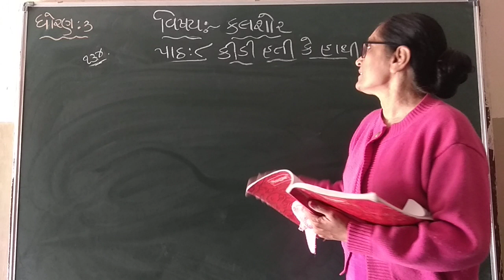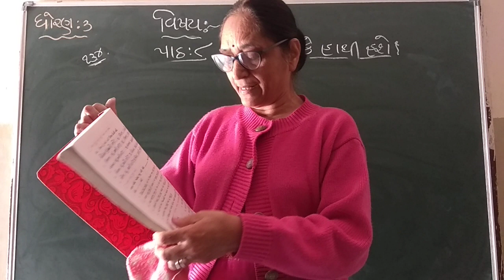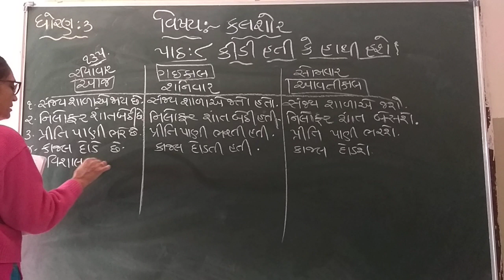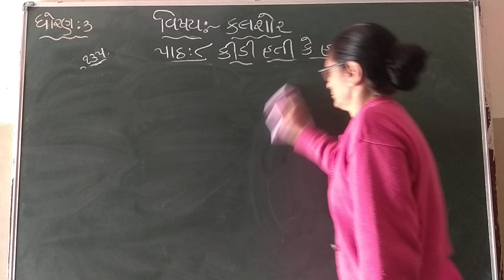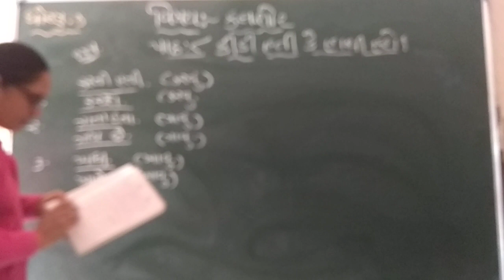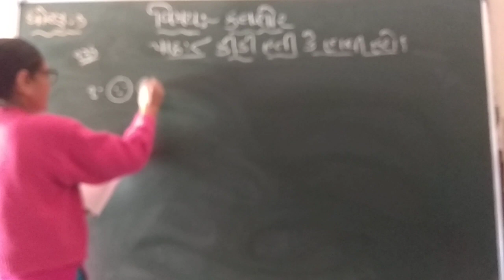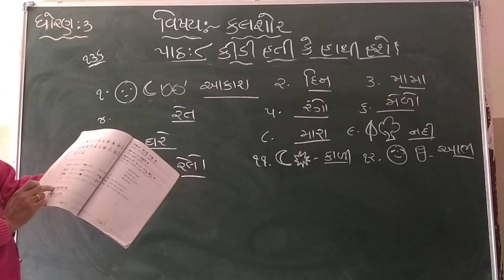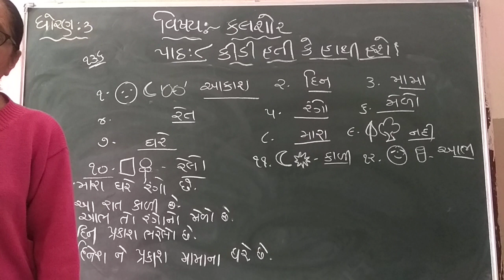Std 3 Kalshor Path 8 Book Part 3 270122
Kalshor Path 8 Book Part 3 270122